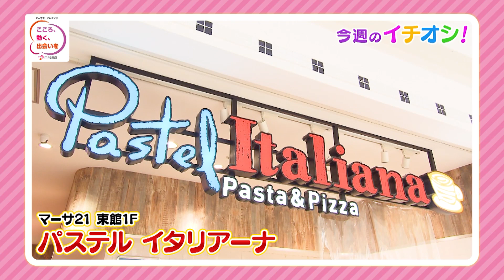マーサ21プレゼンツ こころ、動く、出会いを #16（2021年7月23日放送）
“ぎふチャンテレビに出演して思い出を語ろう！”

お客様の心を動かし、上質な出会いを届ける「マーサ21」では、毎月最終土曜日に、皆さんの思い出の収録を行います。毎月変わるテーマについて、『楽しかったこと』『感動』『感謝』など、心が動いた思い出を“映像と言葉”に残してみませんか？年齢は問いません。家族や友達と一緒に参加してもＯＫ！

マーサ21は、新たな思い出づくり、出会いをサポートします。